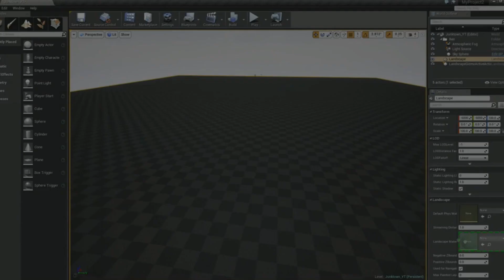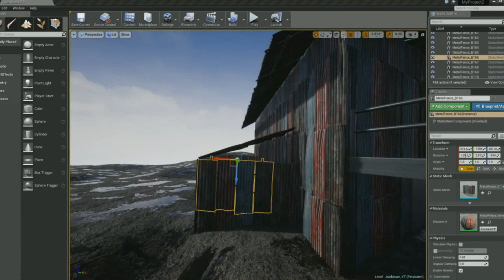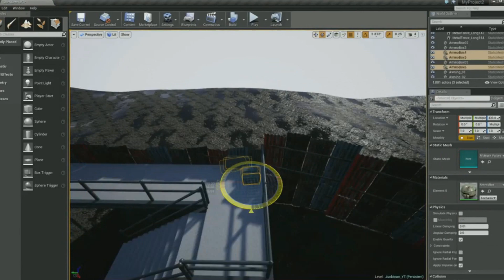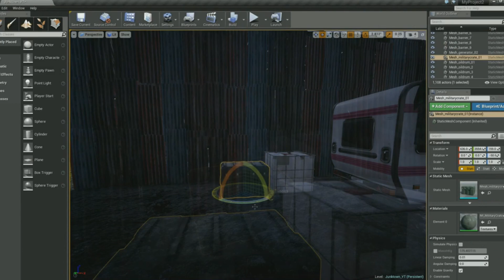Junk Town Speed Level Design - Unreal Engine 4 - Community Spotlight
Today we start off the community spotlight series, showcasing a fallout inspired speed level design created by our Discord community member 'Unreal-One'.